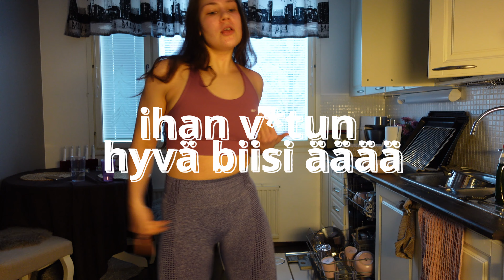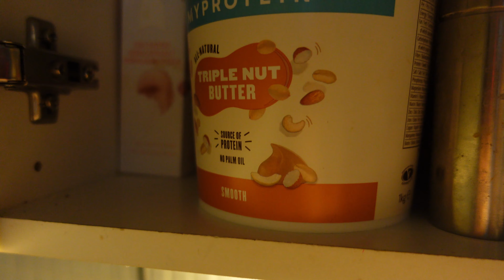ostin ensiasunnon ja nyt olen köyhä - ROSANNA VLOG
Lisää mun arkea ja elämää löydät instagramista, tiktokista ja twitchistä.

Tags. ahmintahäiriö, vlogi, mitä syön päivässä, rousena, twitch, treenaaminen, ensiasunto, asunnon ostaminen, asuntokauppa